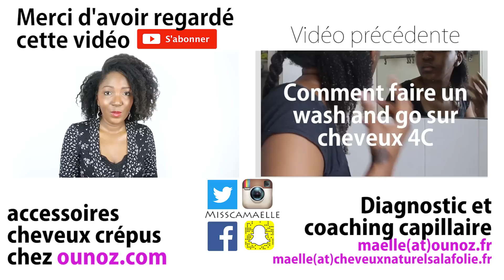EVITER LE SHRINKAGE | WASH AND GO CHEVEUX 4C | CHEVEUX CREPUS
Vidéo 2 de la série sur le wash and go ou je vous montre comment j'évite que mon wash and go shrinke en séchant. J'utilise des poids qui me permette de garder la longueur qu'à mon wash and go quand je viens juste de le finir.

Guide gratuit Le casse-tête des produits pour cheveux naturels.
Programmes pour apprendre a gérer ses cheveux crépus facilement au quotidien
Coaching capillaire, aide pour trouver une bonne routine, faire pousser vos cheveux : Je peux vous aider !
Si vous voulez passer un moment glamour et sympa tout en apprenant à gérer vos cheveux "like a boss"

Retrouvez les accessoires capillaires que j'utilise dans mes vidéos sur le

Je m'appelle Maëlle (aka Misscamaelle) et je suis passionnée de cheveux crépus depuis que j'ai arrêté les défrisages en 2008. Mon mantra : simplifier et rendre très accessible le soin, l'entretien et la valorisation des cheveux crépus et texturés ! Sur cette chaine, je partage avec vous mes méthodes et techniques afin de vous aider à surmonter les challenges des cheveux texturés : limiter la casse, éviter d'avoir les cheveux secs, faire pousser les cheveux, savoir se coiffer, etc.
J'ai également créé la boutique en ligne Ounoz, un lieu où trouver des accessoires capillaires qui répondent aux spécificités des cheveux texturés.

FAQ
Dernier défrisage : Août 2008
Big chop : février 2009
Longueur actuelle : Milieu du dos
Quelques éléments sur ma routine :
*Soin complet toutes les semaines (bain d'huile, shampoing, masque, démêlage, crème hydratante)
*Pas de peigne au quotidien
*Démêle avec un tangle teezer (ou au doigts) une fois par semaine